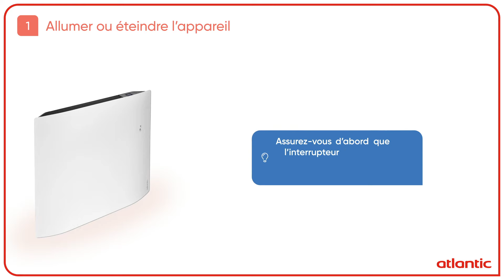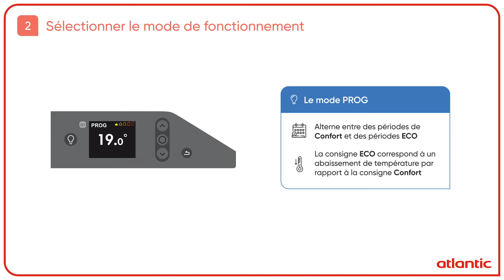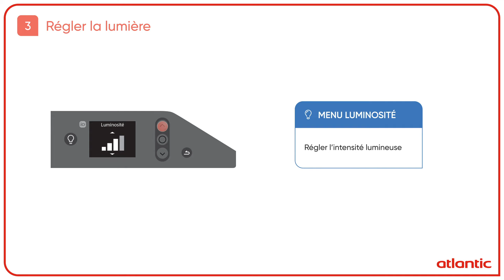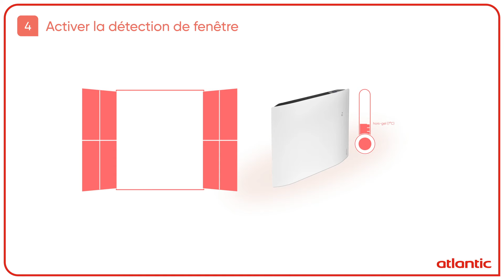Comment prendre en main mon radiateur Atlantic Divali ?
Vous venez d’installer des radiateurs Atlantic Divali ? Ou vous venez d’emménager dans un logement déjà équipé ? Découvrez tout ce qu’il y a savoir sur nos appareils, pour une prise en main simple et rapide.
Nous répondons à vos questions les plus fréquentes : Comment démarrer mon radiateur ? Comprendre les différents modes de fonctionnement ? Comment gérer la lumière embarquée ? A quoi sert la fonction détection de fenêtres ouvertes/ fermées et comment l’activer ?
Dans 3 minutes vous serez un vrai professionnel du radiateur Divali.

0:00 Intro
0:10 Allumer ou éteindre l’appareil
0:41 Sélectionner le mode de fonctionnement
1:58 Régler la lumière
2 :53 Activer la détection de fenêtre.